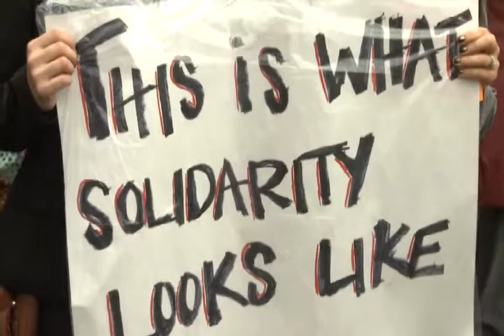Protestas-Noticias 62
DOCENAS DE ABOGADOS Y ESTUDIANTES
UNIVERSITARIOS SIMULARON ESTAR MUERTOS
EN LA CALLE EN SEÑAL DE PROTESTA
CONTRA LA BRUTALIDAD POLICIAL.